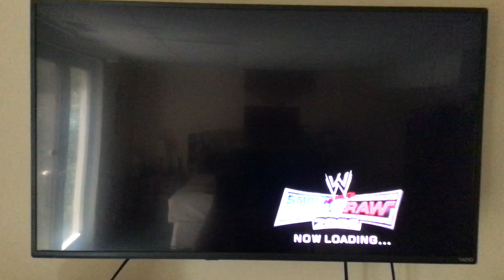FUPW JUNKETSU 13 (Part 3)